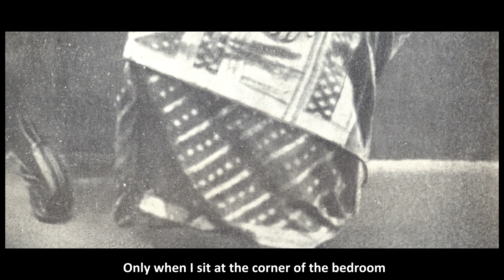TAKES ON TAGORE. Lecture 1: Negotiating Mortality, Episode 2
Takes on Tagore is a series of illustrated lectures on Rabindranath Tagore. Negotiating Mortality, the first lecture, deals with Tagore's encounters with and response to death.
This lecture is delivered by Debashish Raychaudhuri, who has also conceived and directed the series.